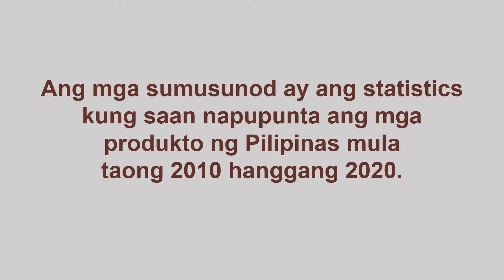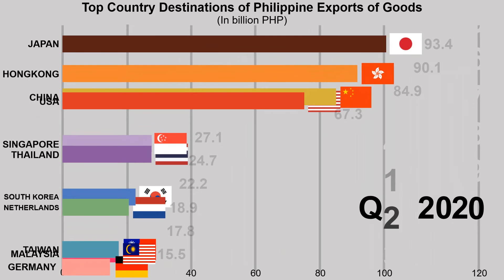Exports of Goods Videographics